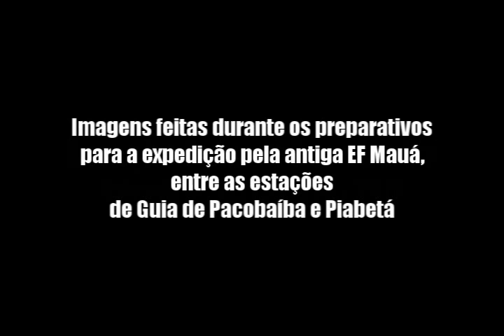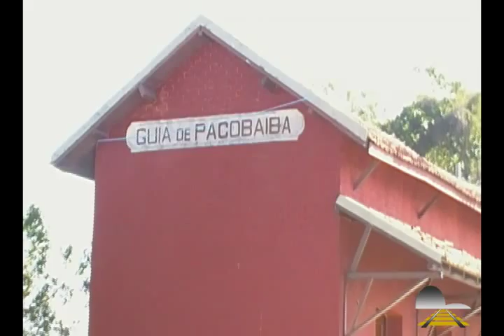Estação Guia de Pacobaíba - Ano de 2011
Imagens feitas durante os preparativos para a caminhada do grupo TGVBR e amigos, no dia 01 de maio de 2011, um dia após a antiga ferrovia completar 157 anos de inauguração.
Neste vídeo são mostradas a estação, a antiga rotunda (virador de locomotivas), o suporte da Caixa d'água que abastecia as locomotivas à vapor, um antigo sinal, a Casa do Agente (1916) e o Marco Zero da ferrovia, que foi removido do local sem motivo aparente (furtado ?).
Em breve, o vídeo completo com toda a caminhada feita pelo grupo, entre as estações de Guia de Pacobaíba e Piabetá.